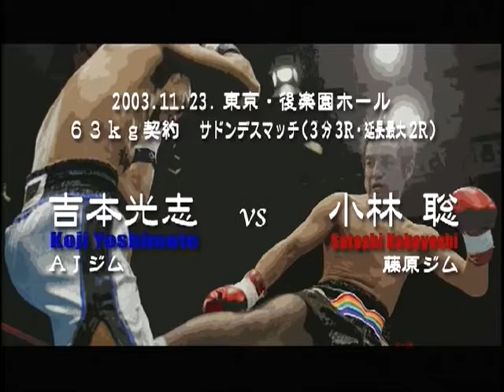Satoshi Kobayashi Vs. Koji Yoshimoto (23/11/2003)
Satoshi Kobayashi Vs. Koji Yoshimoto
AJK
November 23, 2003 | Tokyo, Japan

Light welterweight bout with modified Muay Thai rules.